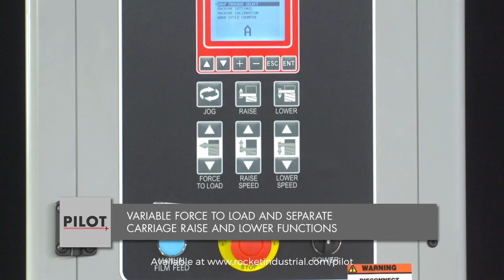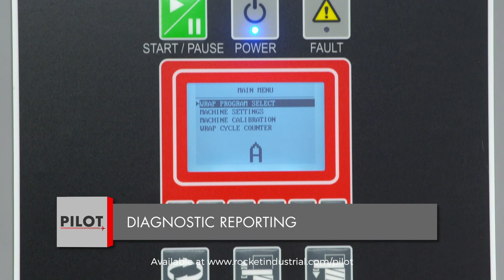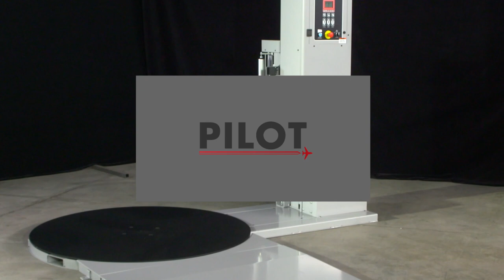Introducing The Pilot Semi-auto Stretch Wrapper ft. Cousins Packaging®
Take flight with The Pilot Semi-auto Stretch Wrapper. Fully manufactured in North America, this affordable machine is packed with benefits compared to other stretch wrappers at this price point. The low profile, high-speeds, and customizable wrap patterns make this a practical and tactical choice for your packaging operation.
Rocket Industrial has been carrying and servicing Cousins Packaging equipment for years. We are proud to offer Cousins stretch wrappers as a great solutions to any customers packaging challenges. Set your operation for take-off!

Rocket Industrial is ready to solve your toughest packaging challenge and provide the most cost saving solutions.